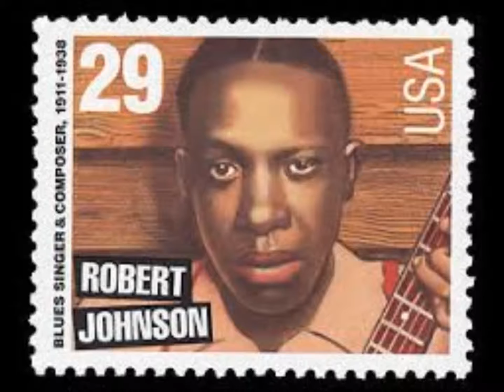Robert Johnson - Milk Cow Blues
It's rumoured that Robert Johnson's recordings were sped up by a semi-tone, so, here's "Milk Cow Blues" slowed down by a semi-tone.